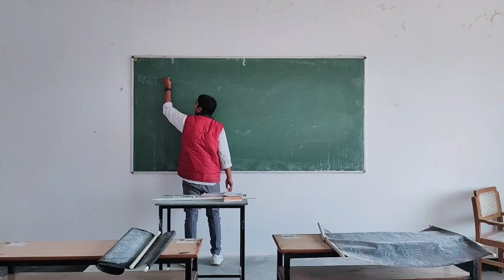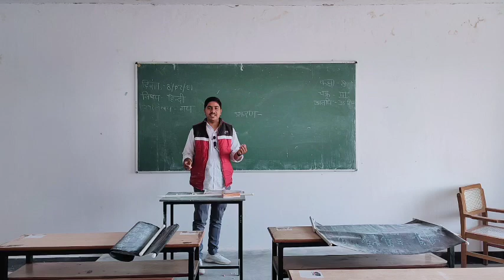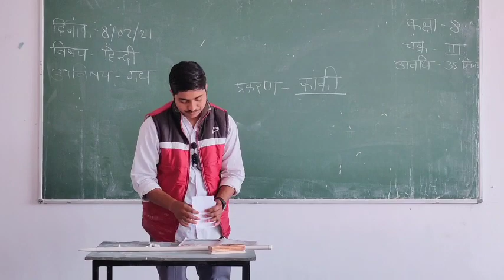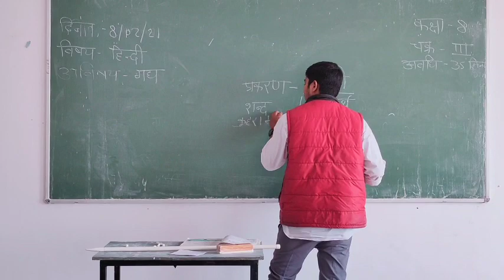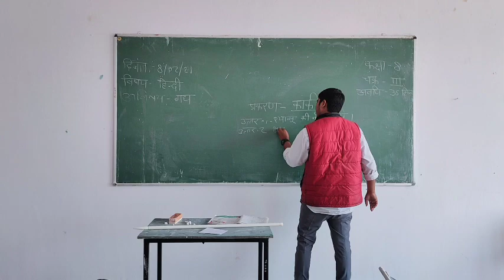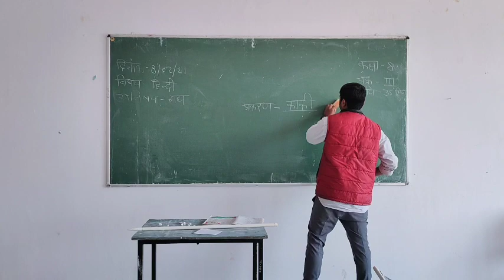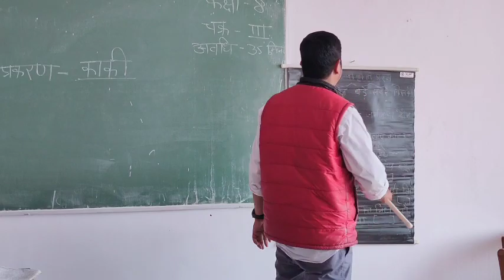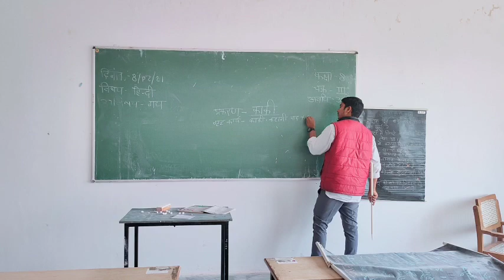Rohan Singh Sec-B(Teaching practice in Hindi)